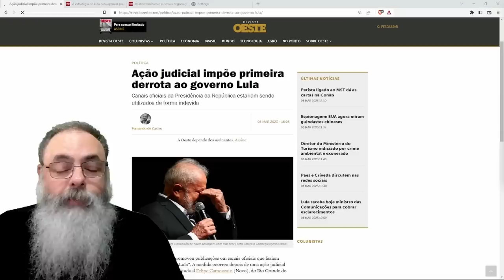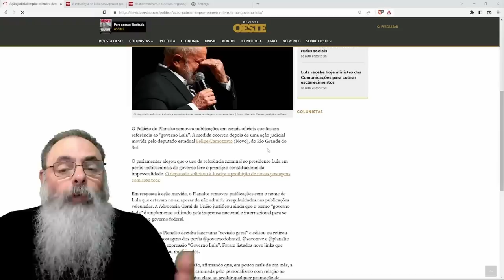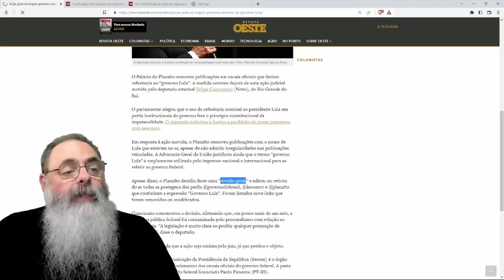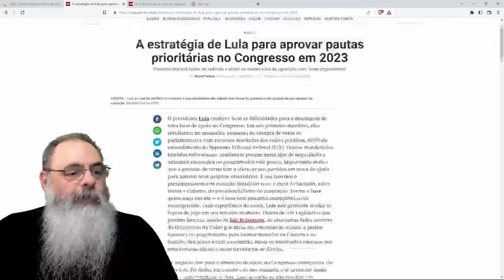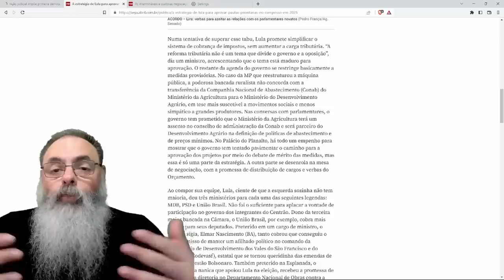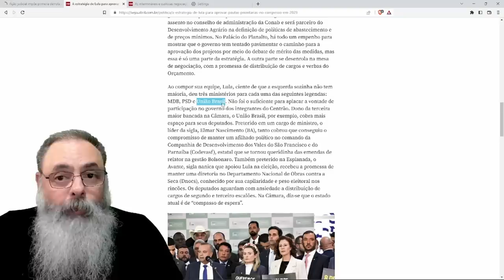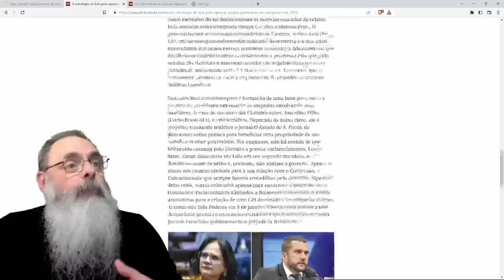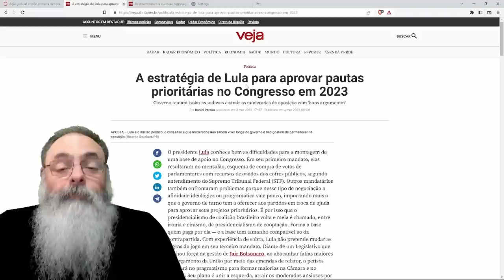GOVERNO LULA sofre PRIMEIRA DERROTA em SEMANA que PROMETE várias outras DERROTAS ao GOVERNO